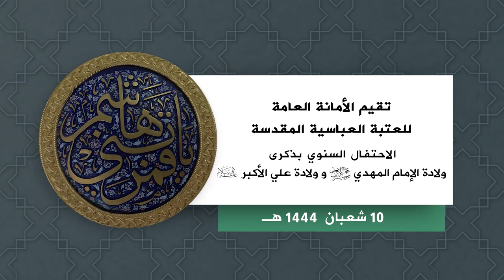الحفل المركزي بمناسبة ولادة علي الاكبر (عليه السلام)